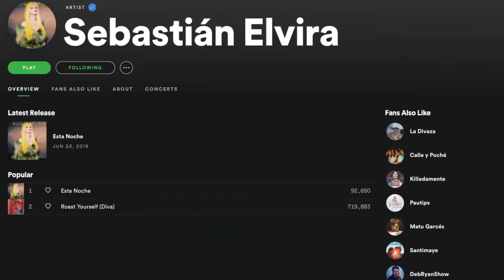"Seas trans, cis, queer... todes transicionamos", Entrevista a @sebaselvira | Diagno-Cis 101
Artista de corazón. Mil y un cosas les podría decir de Elvira, pero de entrada me voy con esto: ¡que bonito ver a alguien perseguir sus sueños!

Elvira ha estado buscando su carrera musical.. literal desde que le conozco, y tuve chance de entrevistarle y platicar un poco acerca de que es lo que hace que su mundo gire. Acá la entrevista.

¡Hablemos un rato!